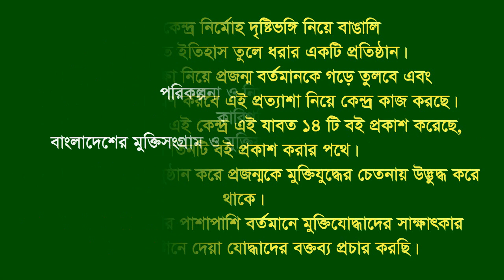Interview of Hazi Md Hasan Imran * Ullahpara. Sirajgonj. Eye witness.